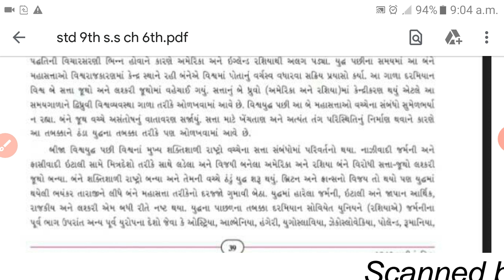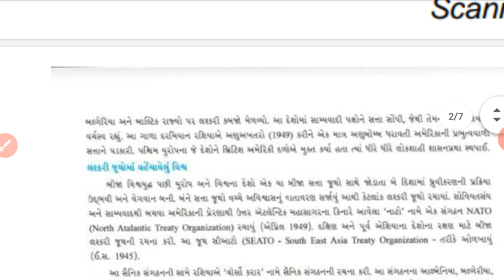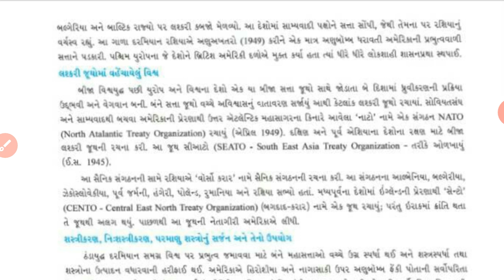ધોરણ ૯ સમાજ પાઠ ૬ ભાગ ૨ સેમ ૨